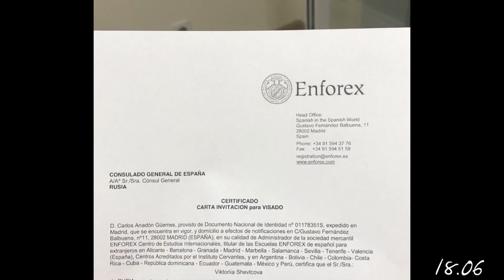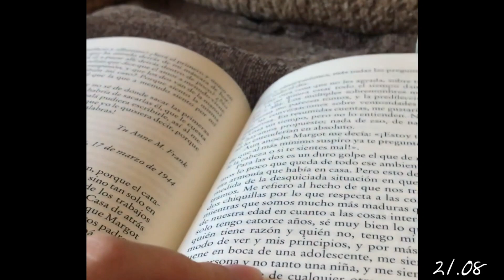Одна секунда каждый день/One second everyday/лето 2019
И не забывай следовать своей мечте